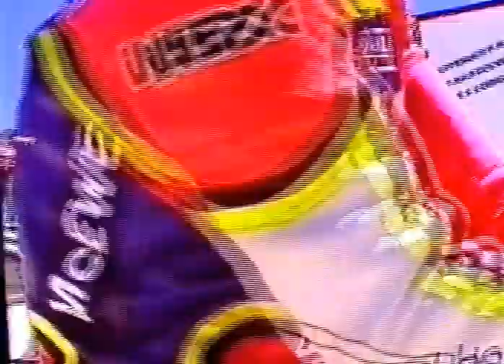mark framer remember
fewfewgewg